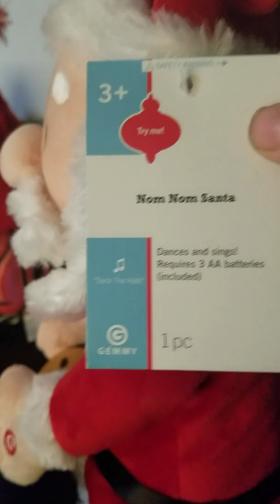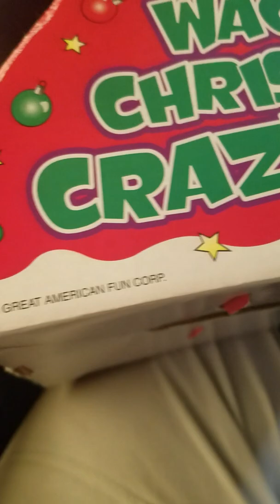Gemmy 2019 nom nom Santa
Hi gemmygod you are my favorite Youtuber in the world😘😘😘